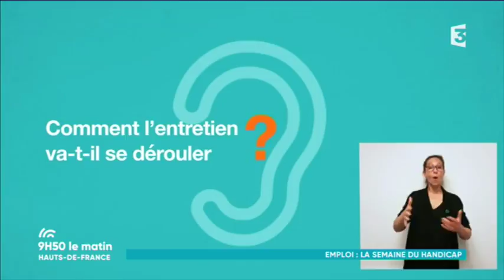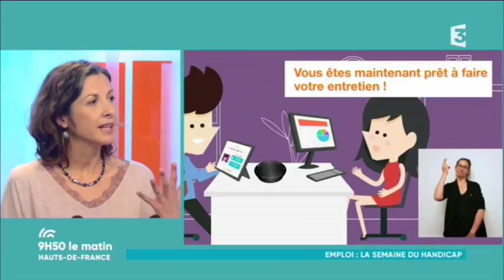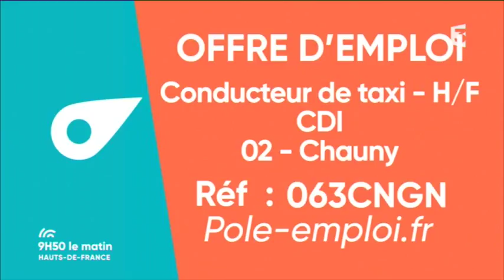Un dispositif pour les demandeurs d'emploi déficients auditifs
À l'occasion de la semaine du handicap, 9h50 le matin met en avant le dispositif Adeda de l'agence Pôle emploi d'Arras Symphorine avec sa responsable d'équipe Mathilde Senechal. Ce dispositif est à destination des demandeurs d'emploi déficients auditifs.